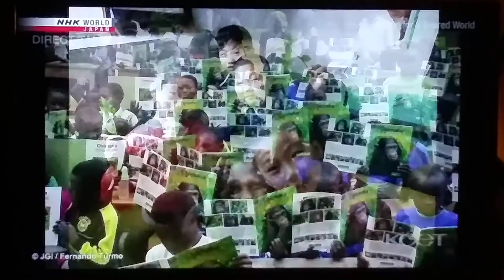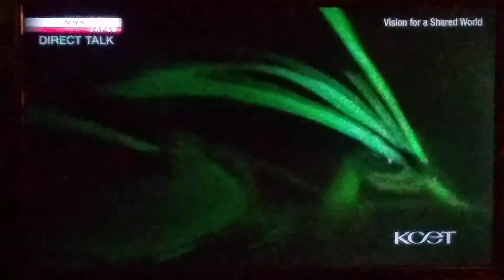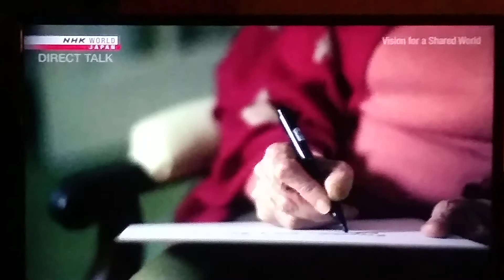Jane Goodall: Direct Talk - People Making A Difference Around The World: NHK 28.1 PBS Local KCET🌍🖖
NHK Direct Talk with Jane Goodall talks about her lifelong career as a field scientist working with chimpanzees, her eco organizations and what we can do to help our planet before its too late. I love you Jane Goodall🌍🌏🌎✌️🤟🖖